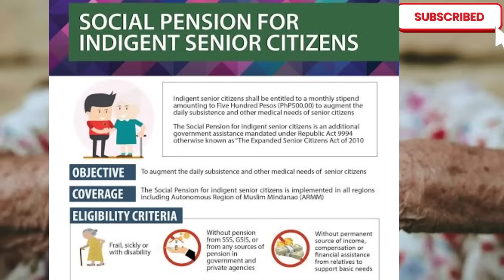GOOD NEWS! PHP 12,000 SOCIAL PENSION FOR SENIOR CITIZENS IBIBIGAY NA NGAYONG TAON!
GOOD NEWS! PHP 12,000 SOCIAL PENSION FOR SENION CITIZENS, APPROVE NA!

Angara: Funding for the higher social pension for indigent seniors ensured under the 2023 GAA

As the Chairman of the Committee on Finance that went over the 2023 national budget, Angara said a total P50 billion was provided under the P5.268 trillion General Appropriations Act for the social pension for indigent seniors.

The amount covers the 100 percent increase in the monthly pension—from P500 to P1,000 as provided for under RA 11916 or the law that hiked the social pension for indigent senior citizens.

“Siniguro natin na mapopondohan sa 2023 budget ang pagtaas sa monthly social pension ng ating mga indigent senior citizens. Sinulong natin ang dagdag sa pension nila lalo na at ang mga lolo at lola na makikinabang dito ay wala talagang ipon o sustento galling sa kanino man,” Angara said.

As one of the authors of the law, Angara said the social pension will help indigent seniors with their daily subsistence and medical needs.

The social pension for indigent senior citizens was first introduced in 2010 as an additional government assistance under R.A. 9994 or the Expanded Senior Citizen’s Act.